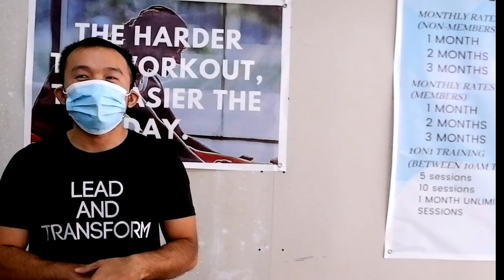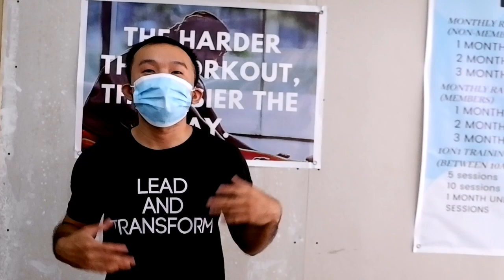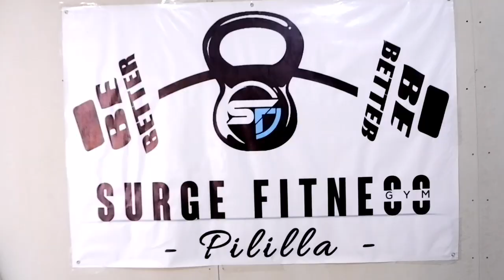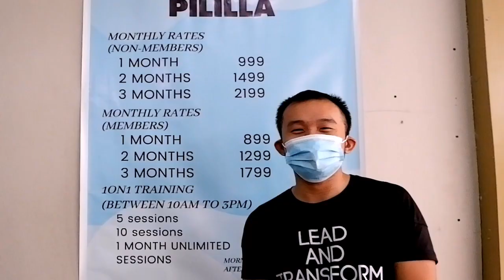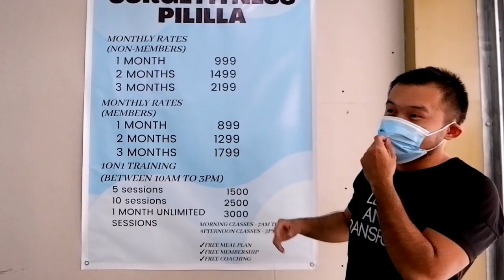Lalakas Katawan mo Pag may POGI SA Gym | Surge Fitness Gym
Premiere on January 13, 2021

Ang video na ito ay pweding makatulong o mapulutan ng aral na maka-realize ang makakapanuod nito kahalagahan ng pag exercise and workout sa panahon ng Pandemia.

Lahat tayo ay gusto maging malusog upang hindi magkasakit, maiwasang dapuan ng vislrus at kung ano pa. Isa sa mga tips Para lumakas aking resistensya ay itong pag exercise o workout.

Hunanap tayo ng isang gym o fitness coach pweding makatulong sa atin at gabayan tayo sa pag who-workout upang ma-achieve natin ang gusto nating katawan.

Sa mga taga Pililla at Tanay contact niyo lang ang SURGE FITNESS GYM para ma-assist kayo sa gusto niyo body type.

Salamat.